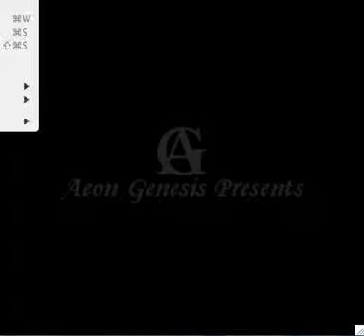Let's Play Live A Live Bonus Episode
The alternative ending. What could make for a better bonus episode?